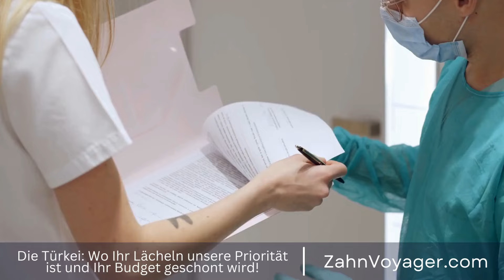Warum Zahnimplantate eine gute Wahl sind - Welche Alternativen gibt es? [95 Zeichen]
In der heutigen Zeit sind Zahnimplantate eine beliebte Möglichkeit, fehlende Zähne zu ersetzen und das Lächeln wieder strahlen zu lassen. Doch nicht jeder Patient möchte sich einer Implantation unterziehen oder es gibt gesundheitliche Gründe, die dagegen sprechen. In diesem Video werden wir uns mit Alternativen zu Zahnimplantaten beschäftigen und herausfinden, welche Optionen es gibt. Zahnimplantate, fehlende Zähne, Lächeln, Implantation, Gesundheit, Gründe